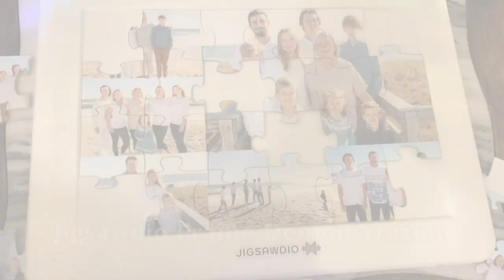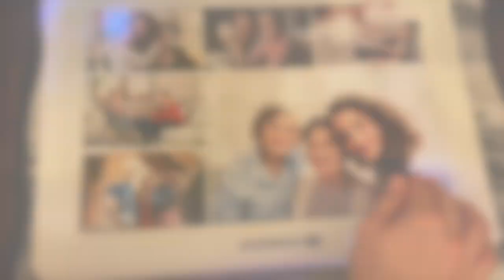Jigsawdio Product Demonstration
Jigsawdio is a platform for capturing family memories as an engaging multi-sensory activity for those living with memory loss.

1) Enjoy the Setup - Select a template, upload photos and record your audio, all from within the easy-to-use Jigsawdio iPhone app.
2) We Create Your Puzzle - Your images and audio will be captured on a high-quality puzzle made from durable acrylic, which will ship to your doorstep.
3) Engage Your Loved One - Have your loved one with memory loss play the personalized jigsaw puzzle and display it as a picture frame for their continued enjoyment.